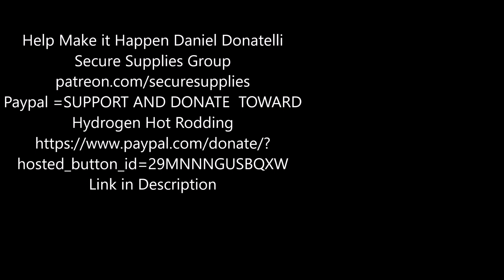Climate Change Trade show near you